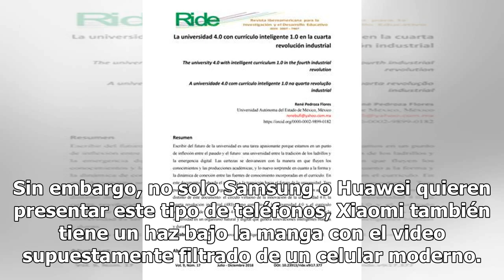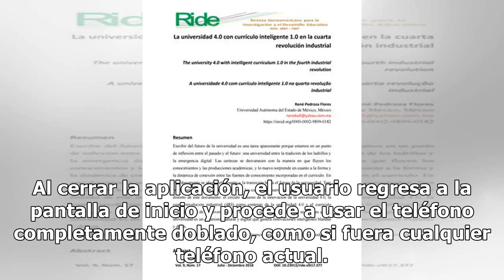Revolucionario teléfono que se dobla como papel causa asombro en redes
Desde hace unos meses que Google anunció el soporte para plegar teléfonos en Android, coincidiendo con el primer rumor del posible móvil plegable que lanzaría Samsung, así que se espera que este 2019 sea el año donde se estrene esta tecnología. Sin embargo, no solo Samsung o Huawei quieren presentar...